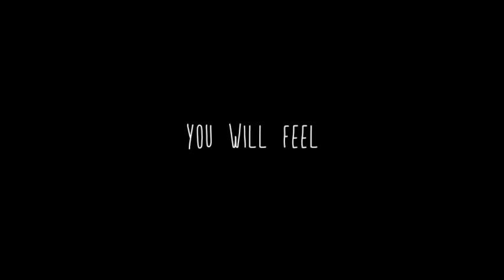Battle of the Brooms Trailer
watch as rob and chris act quite averagely
Coming whenever